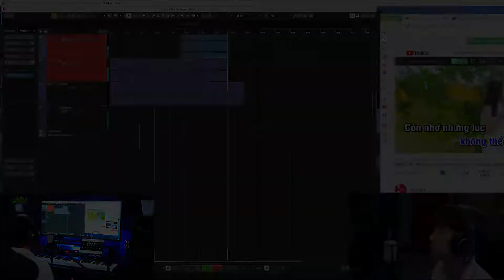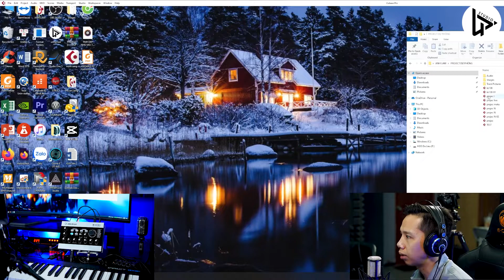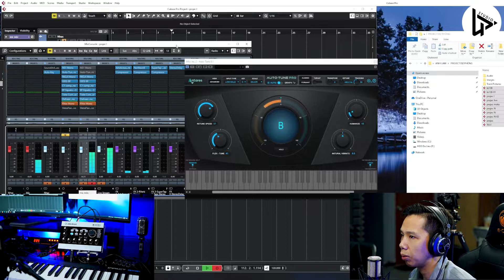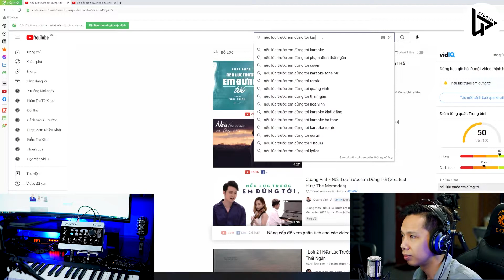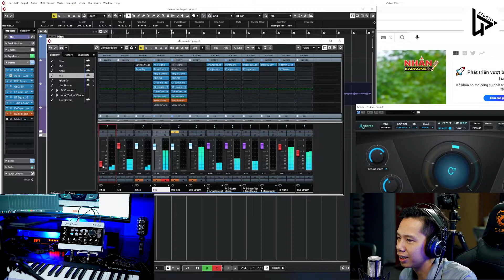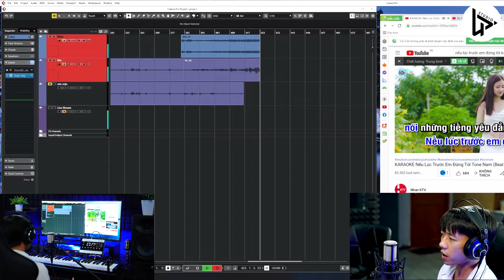Hướng dẫn kết nối U16K MK3 với phần mềm Cubase 10.5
Mình vừa hướng dẫn tất cả kết nối U16K MK3 với phần mềm Cubase 10.5
🏰 CÔNG TY TNHH ÂM THANH LÂM PHÁT (Lâm Phát studio - Lâm Phát audio)
🏡 C.Nhánh 1: 10/14 đăng văn nghữ phường 10 quận phú nhuận TP.HCM
🏡 C.Nhánh 2: 37 đường số 2, Trường Thọ, Thủ Đức, HCM
💎 BẢO HÀNH 12 THÁNG 1 ĐỔI 1
💎 CÓ LẮP ĐẶT TẬN NHÀ - TIỆN LỢI
💎 SHIP COD - NHẬN HÀNG THANH TOÁN
💎 SHIP TRONG VÀ NGOÀI NƯỚC
💎 TƯ VẤN TẬN TÌNH
💎 CHÍNH SÁCH BẢO HÀNH RÕ RÀNG, CHUYÊN NGHIỆP
💎 ĐẢM BẢO HÀNG CHÍNH HÃNG
💎 CÀI ĐẶT PHẦN MỀM THU ÂM, LIVESTREAMS
💎 BỞI CÁC KỸ THUẬT VIÊN KINH NGHIỆM
💎 THIẾT BỊ DỄ DÀNG SỬ DỤNG
💎 HỖ TRỢ MỌI LÚC MỌI NƠI
Thương Hiệu - Đối tác: Công ty Phúc Giang (PGI), FOCUSRITE. AKG, BOSE, CAVS, ...
Và còn nhiều thương hiệu khác sẽ cập nhật thường xuyên.
kết nối U16K MK3 với phần mềm Cubase 10.5